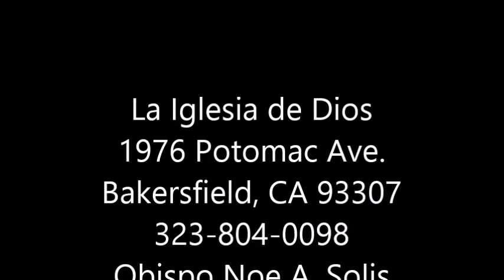Estudio El Nombre Una Realidad Bíblica y El Levante y Resplandece Por el Obispo Noe A Solis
Pastor Noe A. Solis